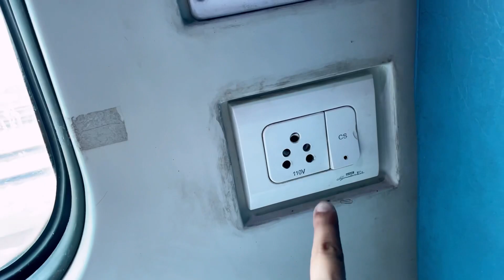A Day In My Life Mirzapur (Mera Ghar🏠) Mummy Ke Sath 😍| Mirzapur To Delhi | Best Skincare SALE